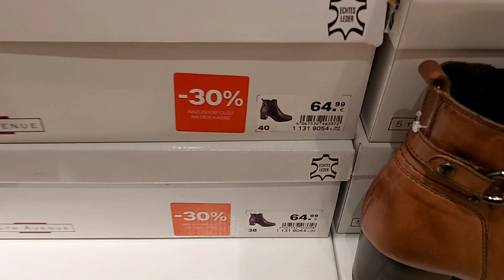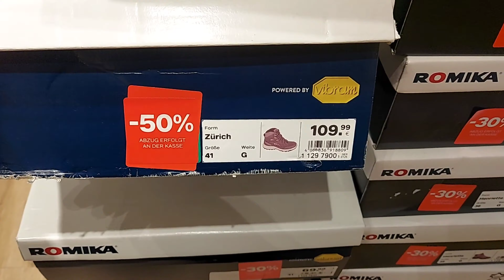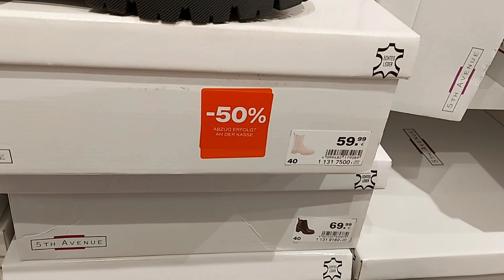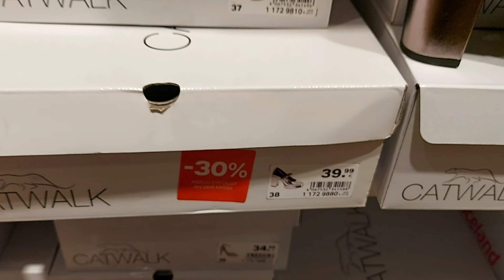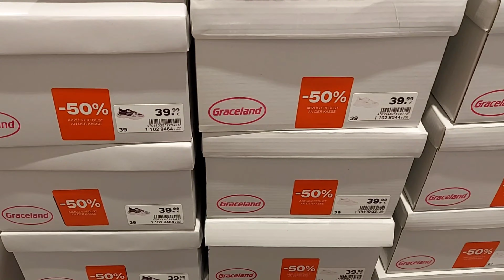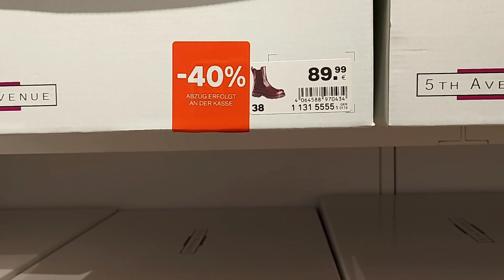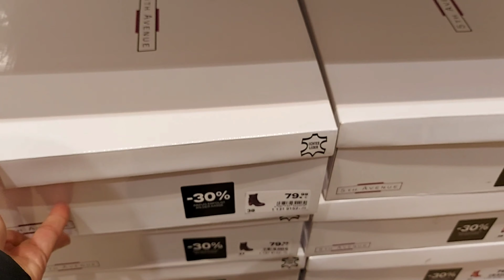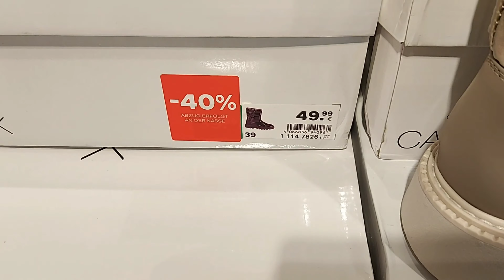Deichmann Sale Women's Shoes New Collection/ January 2024